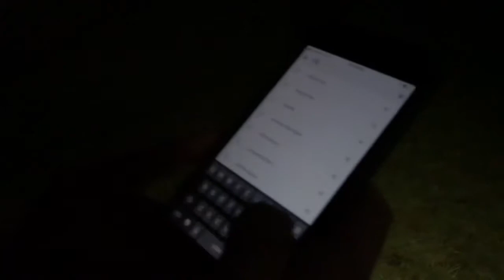Vlog basketball and getting wet by sprinklers